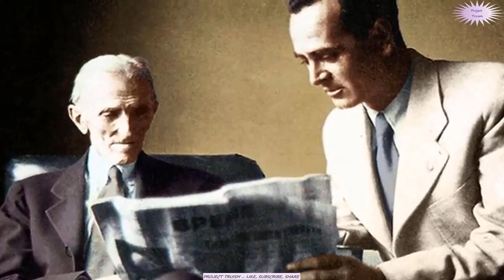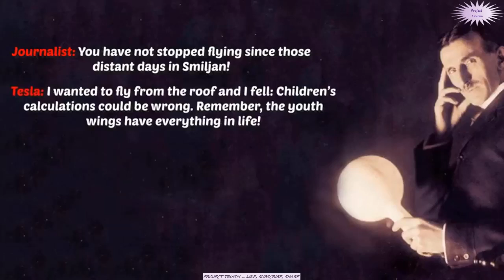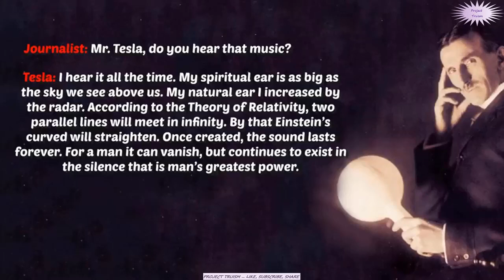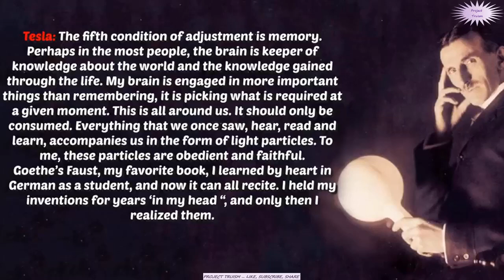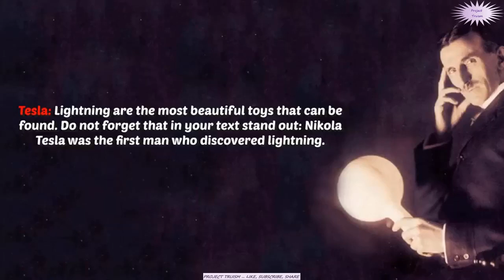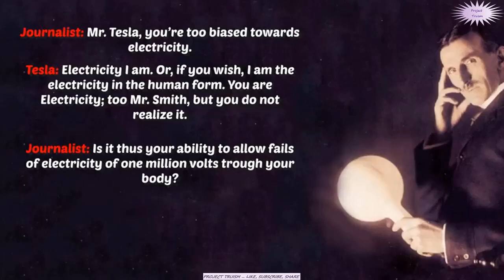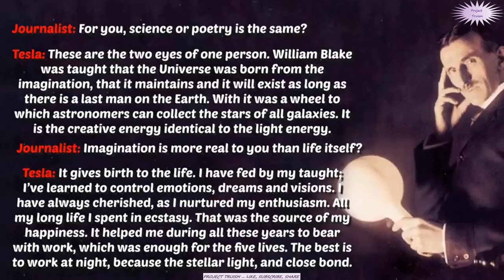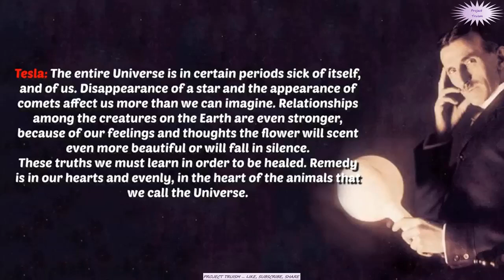Nikola Tesla Interview Hidden For 116 Years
Nikola Tesla is considered one of the most innovative and mysterious men who ever lived on Earth. He was a man way ahead of his time and is responsible for most of the technology we use today.

In fact, if Tesla hadn’t invented and researched everything he did in his time, our technology today would be considerably worse.

Tesla’s inventions went far beyond electricity. He made groundbreaking discoveries such as wireless radio communications, turbine engines, helicopters (although it was Da Vinci who first had the idea), fluorescent and neon lights, torpedoes and the X-ray among others. By the time of his death, Tesla held nearly 700 worldwide patents.

In this this video we take a look at a very RARE interview, hidden for nearly 116 years.

Source: The Universe Inside You

My Handles:
YouTubeChannel: Project Truism

The points of view and purpose of these videos is not to bully or harass anybody, but rather share that opinion and thoughts with other like-minded individuals that want to learn more about the subject.